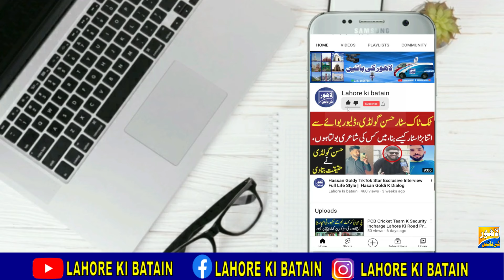Viral Bacha Murghi Chori Application Police Constable Exclusive First Interview || Lahore Ki Batain